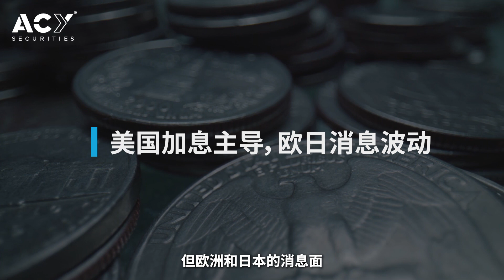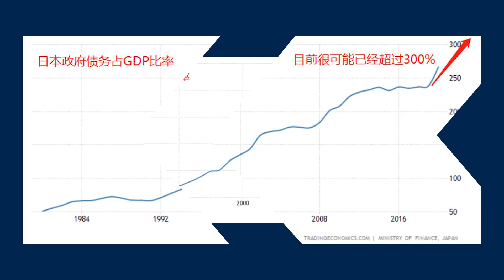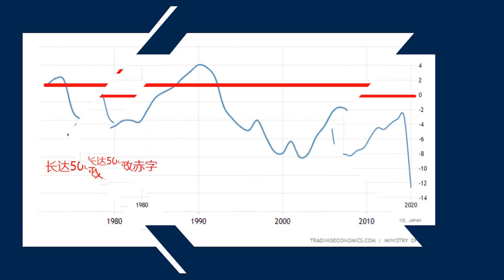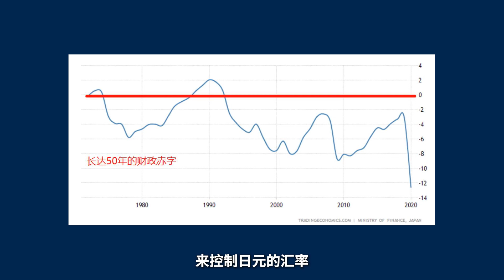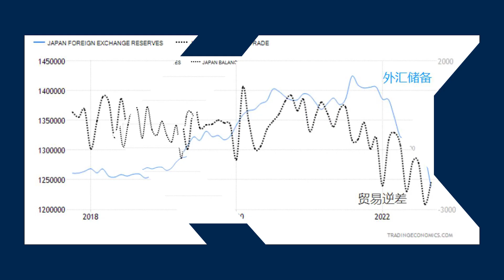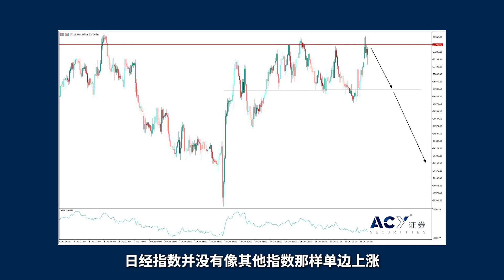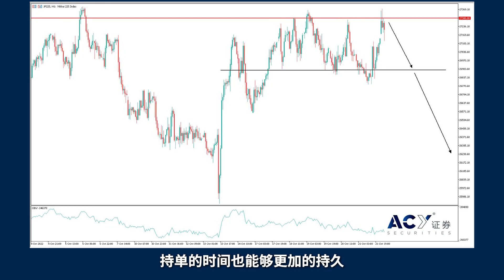2022.10.24 日元突然暴涨！聊一聊日本经济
上周五美盘与今日亚盘期间，全球股市集体快速反弹（包括日经指数），主要原因是日元的暴涨。这正是我们之前提到过的，虽然美国加息主导金融市场的大方向，但欧洲和日本的消息面同样能触发价格巨震。

上周五晚间，在美日汇率触及152关口后，有传闻称日本央行开始“隐秘”干预汇率，触发日元短时间内大涨3.5%（兑美元汇率）。最近外汇分析之所以一直将日元排除在外，就是因为日元存在这种暴涨的黑天鹅可能。那么今天我们就来聊一聊日元的特殊之处。